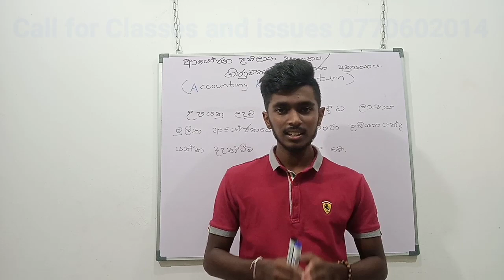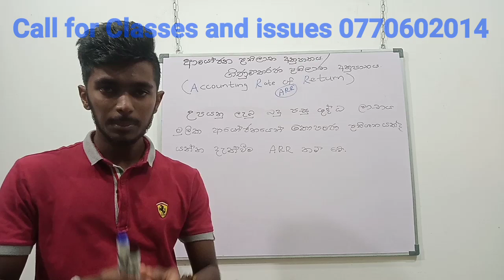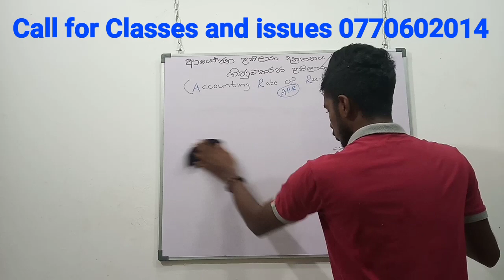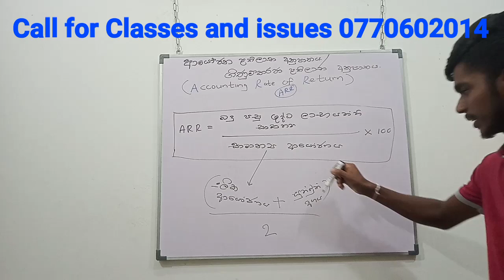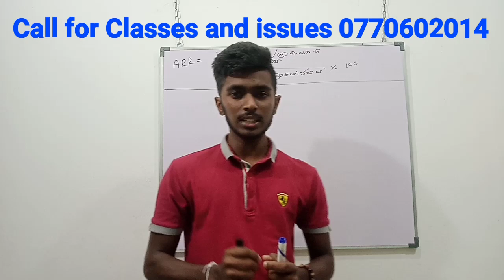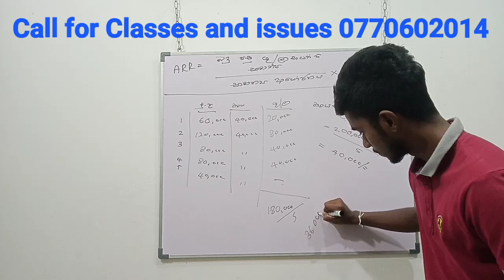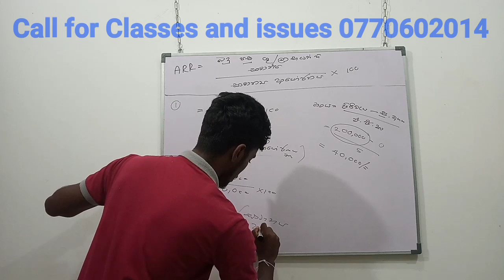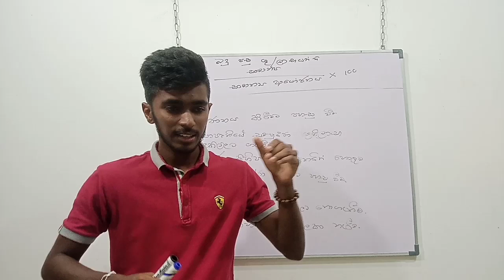Capital Investment Decisions(part 3) Accounting Rate of Return- A/L Accounting - sinhala medium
Capital Invetment Decisions
Part 3
Accounting Rate of Return.

Prepared and Presented by Haritha Samarsinghe.